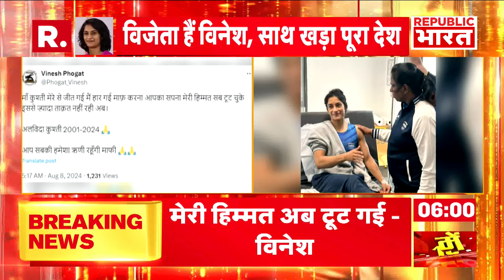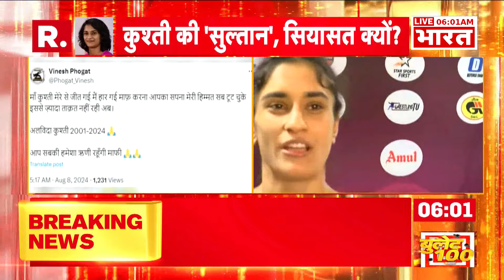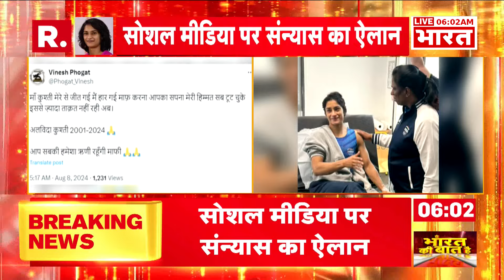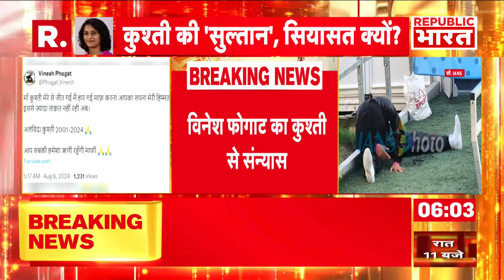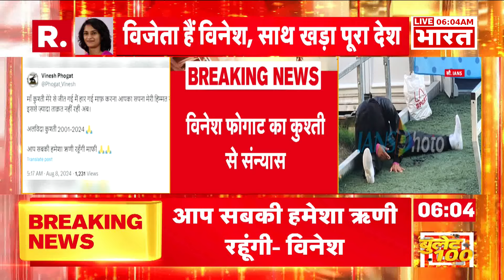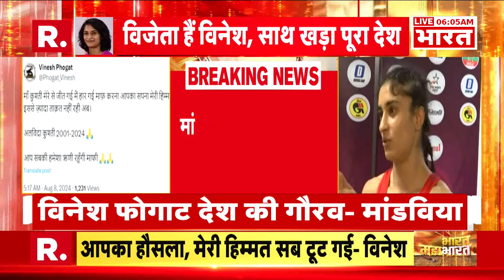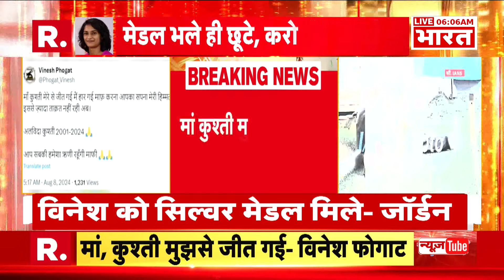Weather News: Himachal Pradesh में बादल फटने से आई बाढ़, 45 बहे | R Bharat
Weather News: हिमाचल प्रदेश में बादल फटने से अचानक बाढ़ गई है. बाढ़ में अब तक कई लोगों की मौत हो चुकी है जबकि 45 से ज्यादा लोग बह गए है. वहीं का रेस्क्यू ऑपरेशन जारी है.